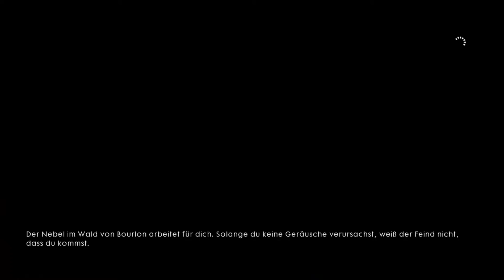Der Lautlose Killer,oder auch Nicht | Battlefield 1 #003 | Lets Play Batllefield 1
--Battlefield 1 | Kampagne--
Egoshooter  Game 2016  von  EA DICE und Electronic Arts
Kommentiertes Gameplay 2016 von Sander2904
Dir Gefällt Das Video Dann Untersütze mich mit einem Daumen
Neben Einem Abo Kannst du mich auch hier finden:
Du hast eine Frage an mich? Kein Problem

Meine Software mit dem Ich meine Videos Aufnehmen,Schneide und Rendere Stehen in Meiner Kanalinfo